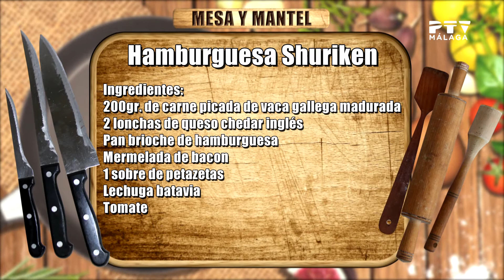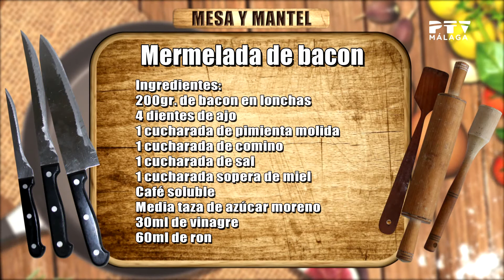Mesa y mantel| 26/11/2020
Esta semana en MesayMantel recibimos la visita de Andrés Jesús Pacheco, “Vifu”…de Gottan grill (la hamburguesa más cara del planeta).

Toma nota porque está... ¡De muerte!